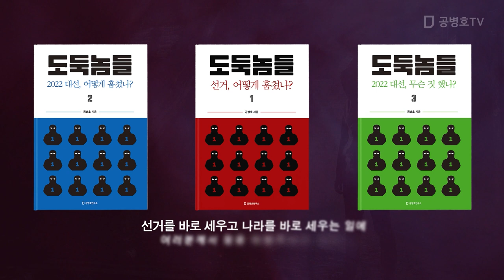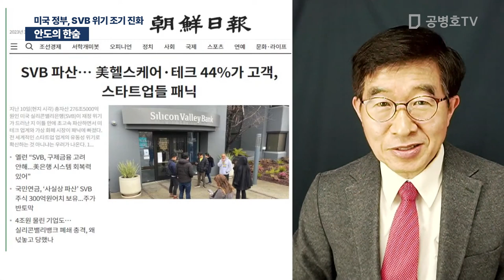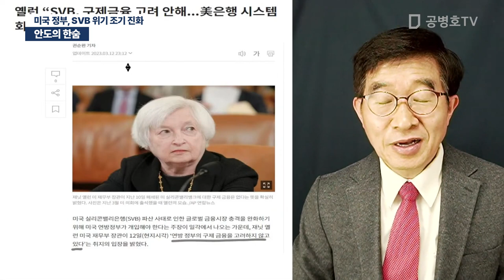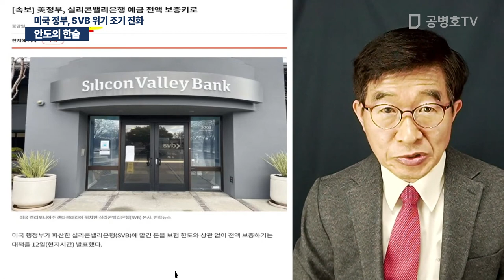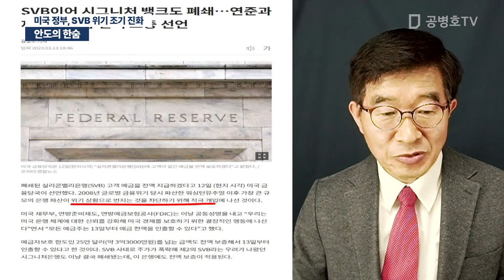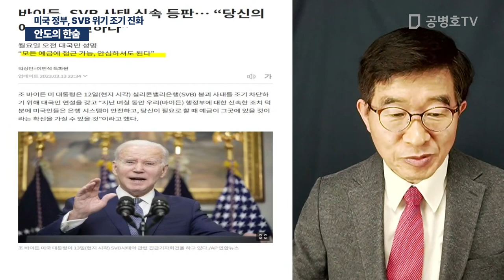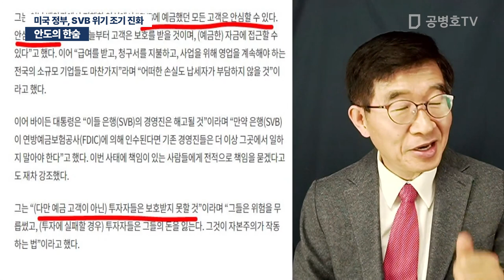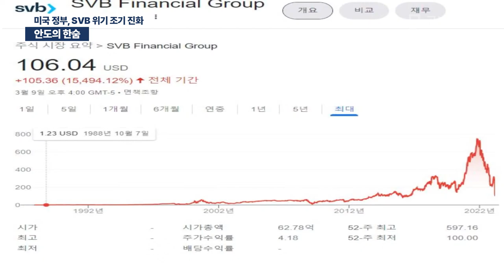안도의 한숨 / 미국 정부, SVB 위기 조기 진화 [공병호TV]